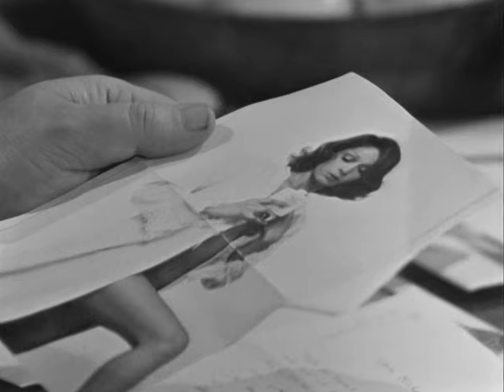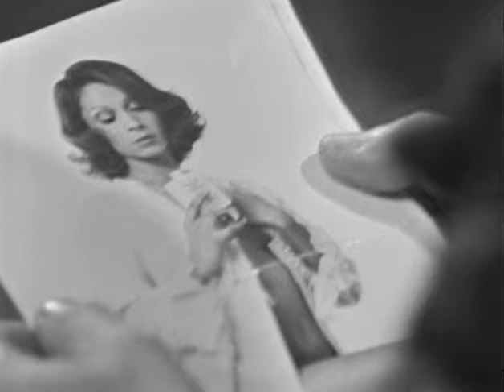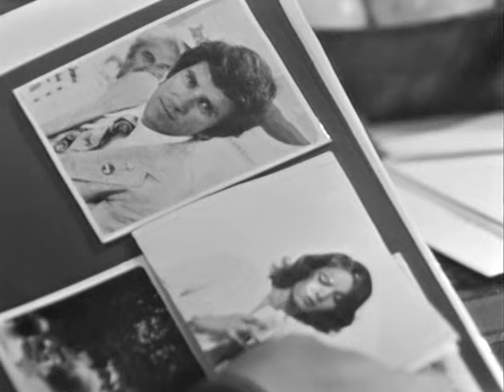Fleksnes Fataliteter - S01E05 - Evig din for alltid - 1972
Som de fleste andre ønsker Marve Fleksnes en kvinne å dele livet med. Han tar initiativ og skriver brev. Venter lykken og kjærligheten på jernbanestasjonen i Drammen?